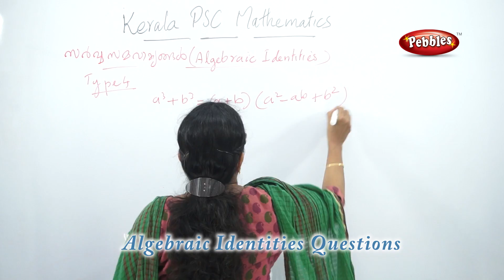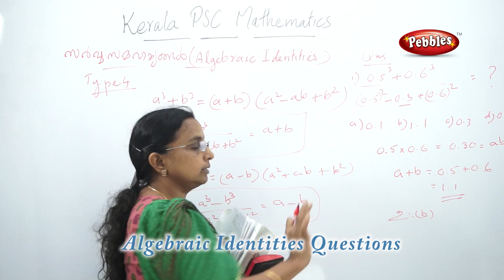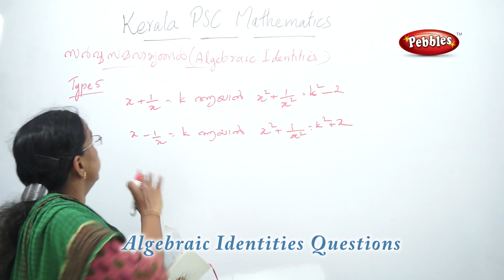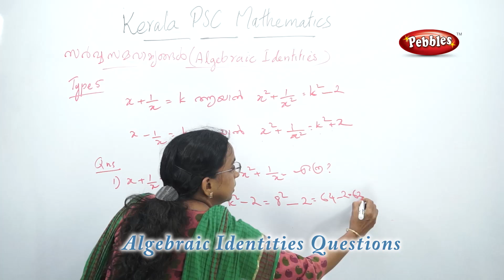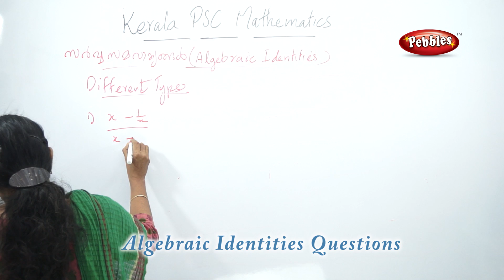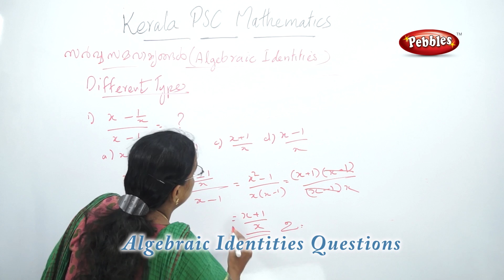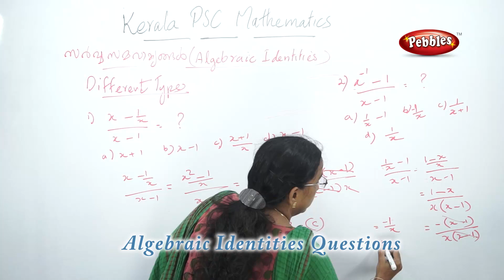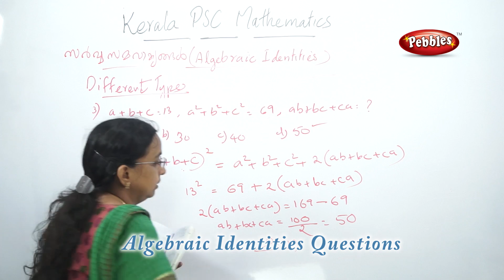LDC CLERK in malayalam | Kerala PSC & LDC CLERK | Algebraic Identities Questions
Kerala PSC in malayalam | Learn PSC maths in Malayalam | Algebraic Identities Questions | PSC in Malayalam